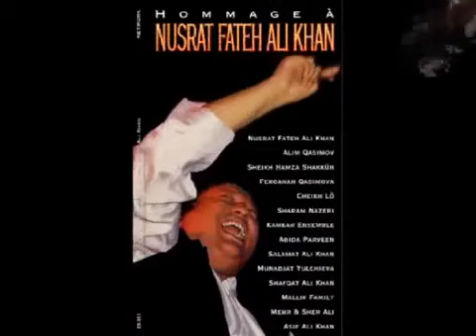Ju Hu ga acha hu ga...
Nusrat faty Ali khan